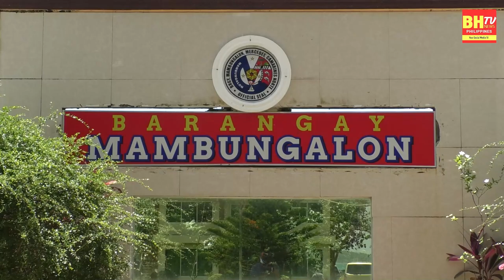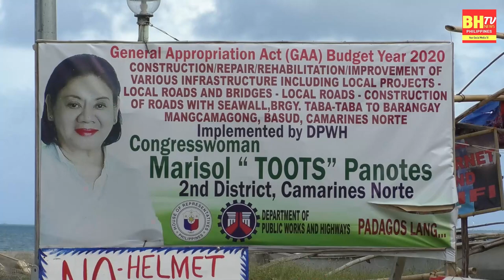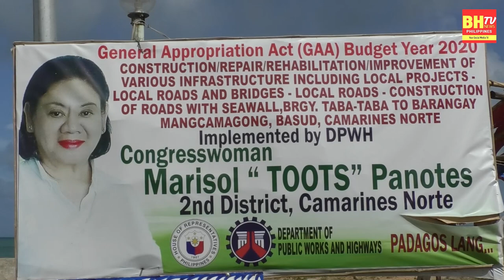CONGRESSWOMAN MARISOL "TOOTS" PANOTES